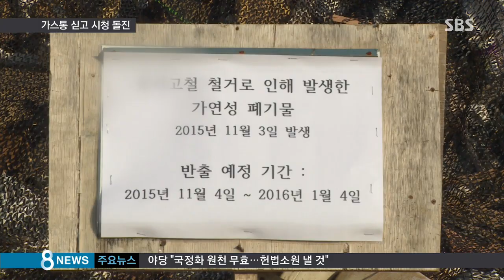가스통 싣고 시청 돌진한 부부…긴박했던 상황 / SBS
전남 여수에서 고물상을 하는 50대 부부가 LP가스 통을 실은 차량을 몰고 시청 건물에 돌진했습니다.

택지개발에 따른 이주 보상비 문제 때문이라는데 KBC 박승현 기자가 취재했습니다.

검은색 승용차에서 시뻘건 화염이 치솟습니다.

펑하는 폭발음이 나더니 불길은 더욱 거세집니다.

소방관들이 물을 뿌려보지만, 휴대용 부탄 가스통이 잇따라 터지면서 불길이 잡히지 않습니다.

[목격자 : 폭발음처럼 크게 소리가 들리더라고요. 소리를 2번 듣고 뛰어나왔죠.]

승용차는 전남 여수시청 공영개발과 건물을 들이받은 뒤 완전히 불에 타버렸고 운전자 58살 서 모 씨는 얼굴에 2도 화상을 입었습니다.

잠시 뒤 서 씨의 아내도 다른 차를 몰고 시청에 돌진하려다 직원들에게 제압됐습니다.

사고 당시 차량 트렁크 안에는 LP 가스통 2개가 실려 있던 상황이었습니다.

초기진화가 조금만 늦었더라면 자칫 대형사고로 이어질 뻔했습니다.

택지개발지구에서 고물상을 하는 이들 부부는 이주 보상비를 놓고 여수시와 갈등을 빚어온 것으로 알려졌습니다.

일주일 전에는 여수시가 고물상을 강제 집행했습니다.

[경찰 관계자 : 보상과정에서 보상가가 낮다고 아마 불만을 가진 것 같습니다.]

여수시는 고물상 땅의 소유주인 서 씨 아버지에게 이주자 택지를 제공했고 고물상 강제 집행도 법원 판결에 따른 적법한 절차였다고 말했습니다.